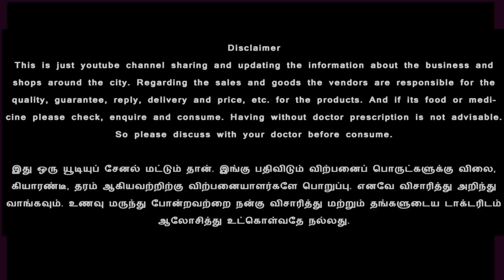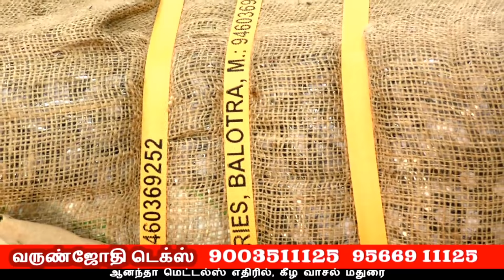நைட்டி உற்பத்தி மதுரையில் பெரிய நைட்டி பேக்டரி VJ Nighties madurai Nighty Cutting and Stitching Unit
New Online Channel 👆

Varun Jothi Tex Madurai,

Address: 40/A Kamarajar Saalai, (Opp Keelavasal Bus Stop) Near Ananda metal,